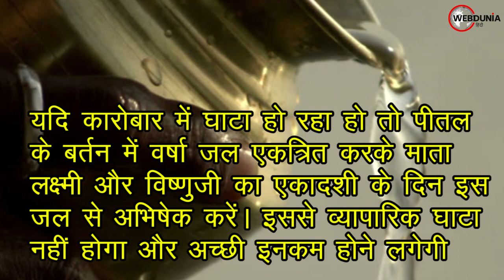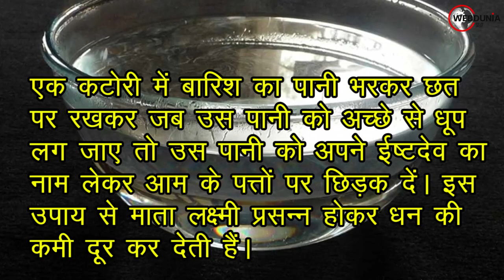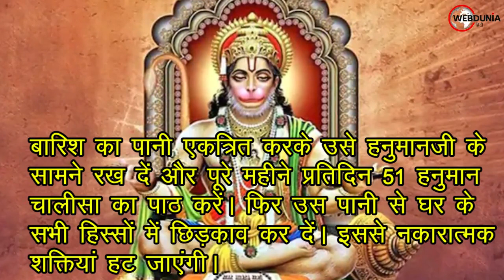बारिश के पानी से करें गणेश जी का अभिषेक, मिलेगा अचूक लाभ | Ganpati Ji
बारिश के पानी के कई सारे फायदे होते हैं। वास्तु के अनुसार भी बारिश के पानी लाभ है। जी हां, बारिश के पानी की मदद से आप जीवन में बढ़ रहे कर्ज को कम कर सकते हैं।